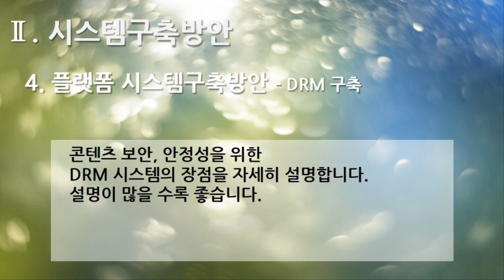[편집] 2부. 플랫폼 제안서(Platform Proposal) - 시스템구축방안(System Build Plan) 4. 플랫폼 시스템 구축 방안 - DRM 솔루션 구축